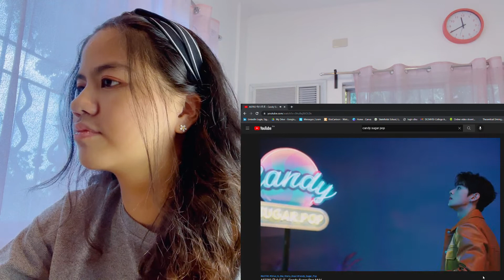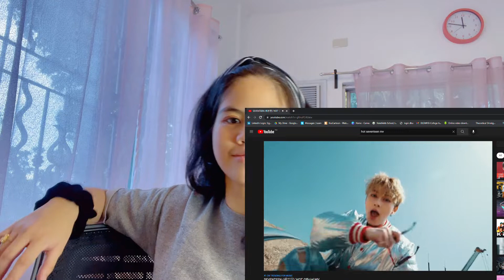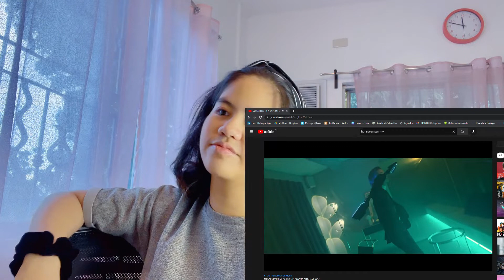REACTION VIDEO ~ ASTRO AND SEVENTEEN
Hey guys, we're back with another reaction video. This video shows my reaction to the latest song of ASTRO AND SEVENTEEN ~ HOT & CANDY SUGAR POP. Hope u like the way I reacted.
God Bless :)
XOXO Ramski